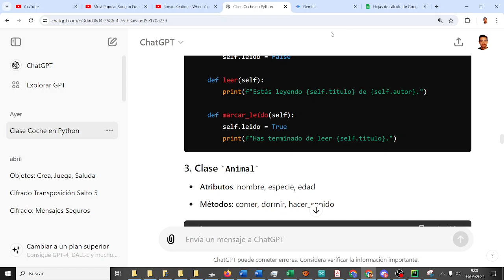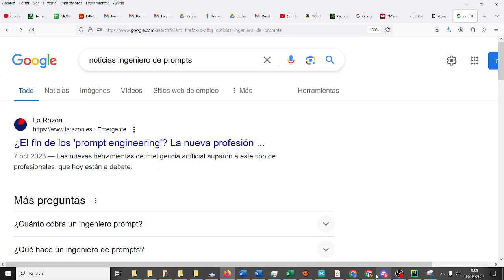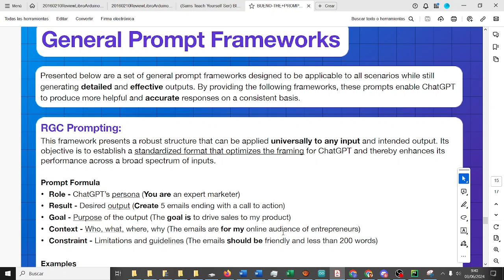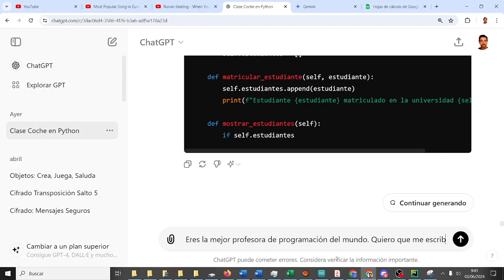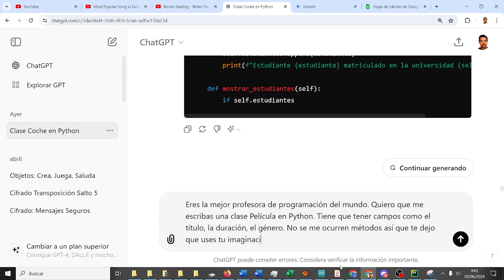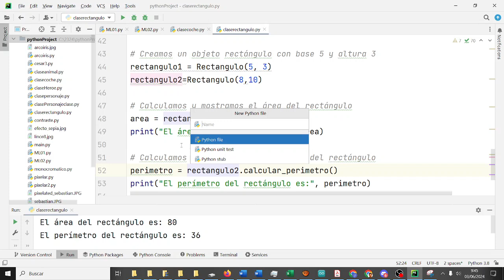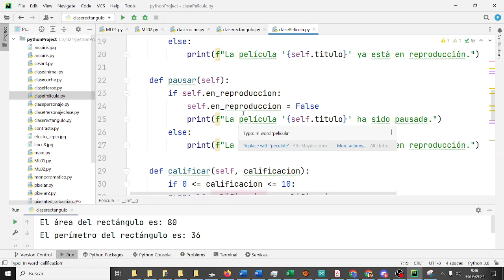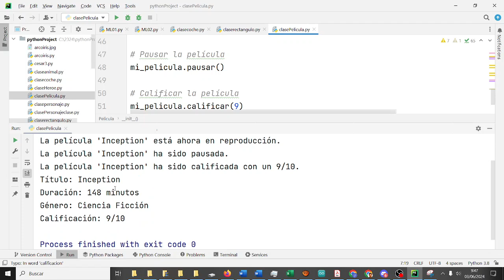Clase Película Python Programación Orientada a Objetos CDyPC 1º Bachillerato IES Monterroso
Clase Coche  Python Programación Orientada a Objetos Comunicación Digital y Pensamiento Computacional 1º Bachillerato IES Monterroso
Eres la mejor profesora de programación del mundo. Quiero que me escribas una clase Película en Python. Tiene que tener campos como el título, la duración, el género. No se me ocurren métodos así que te dejo que uses tu imaginación para añadir alguno útil. El objetivo es que mi alumnado de 1º de Bachillerato del IES Monterroso comprenda qué es la POO y qué es una clase. Usa un estilo didáctico y divertido.